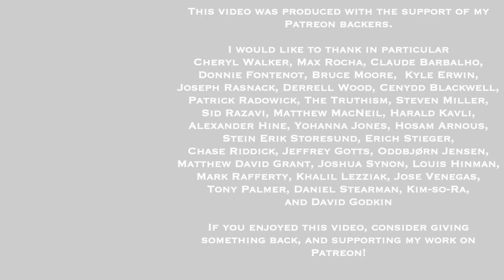Wisdom For Life Show 28 | The Paradox of Choice | Dan Hayes and Greg Sadler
Here's the recording of the twenty-eighth episode of the Wisdom for Life radio show, hosted on Riverwest Radio (WXRW 104.1 FM Milwaukee) by myself and my co-host Dan Hayes.  During COVID times, the show airs Saturdays 4-5 PM Central Time.  In normal times,  we broadcast live every other Friday, 5-6 PM Central Time, and stream live over the internet.

In this twenty-eighth episode of the Wisdom for Life radio show, hosts Dan Hayes and Greg Sadler discuss the “paradox of choice”, which is the idea that having a greater range of options – usually looked at as a good thing – often makes people less able to choose and less happy with the choices they make.

They discuss Barry Schwartz’s conception of this in terms of consumer purchasing in his book titled “The  Paradox of Choice, and then broaden consideration of this problematic to a number of other fields. After that, they discuss how resources and insights from philosophy can help us avoid falling into the paradox of choice and to be happier with the choices we do make.

Dan and I are both co-organizers of the Milwaukee Stoic Fellowship